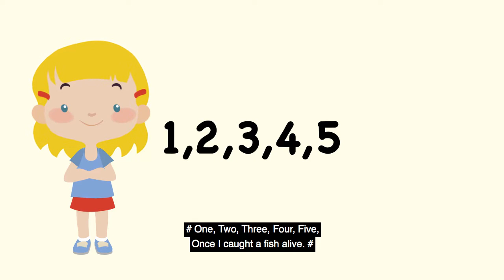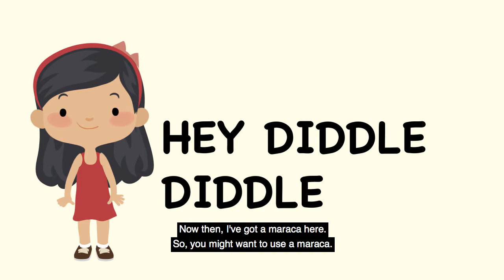Rhymetime with Sarah